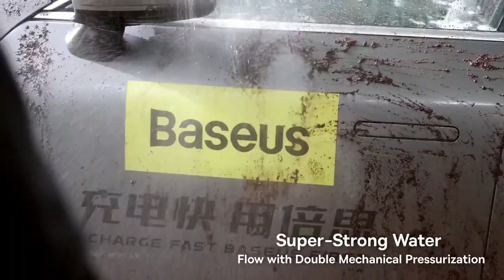Vòi rửa xe Baseus GF3 Spray Nozzle vòi tăng áp dài 7.5m và 15m